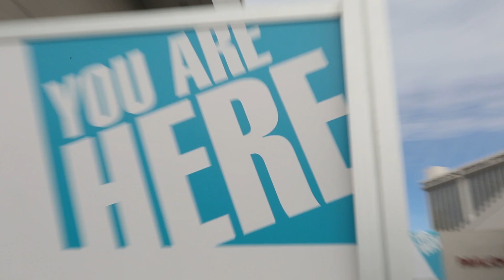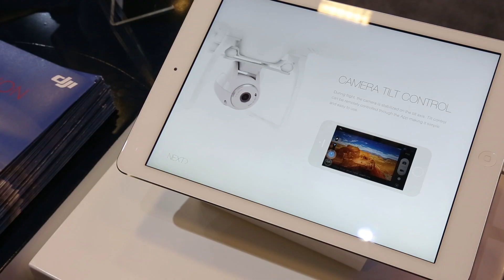DJI - Inspiring Creativity-A Look Back at CES 2014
Didn't get a chance to see us at CES? Watch all the excitement right here instead. Next year we'll be back bigger and better. See you there!